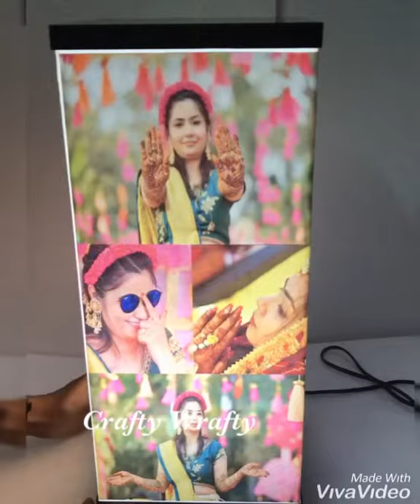Customised Lamp ❣️❣️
A four sided customised Lamp with pics on all the sides and totally personalised. A great way to decor your room with this lighting lamp